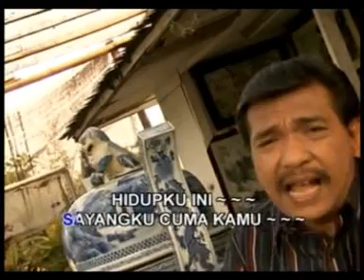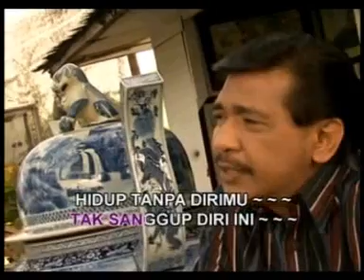JANGN TIGGALKAN AQ